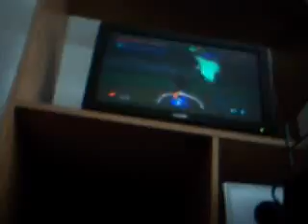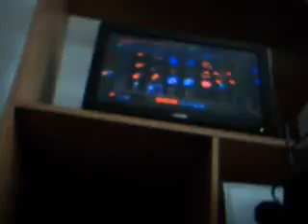let's play old school games on virtual console: LOZ: MM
part 103: we continue our way through the Castle of Ikana